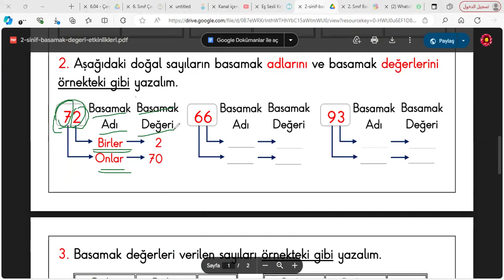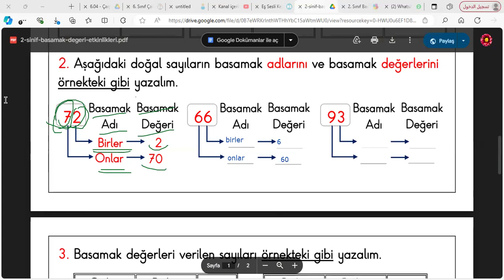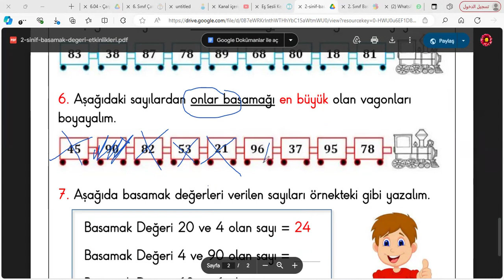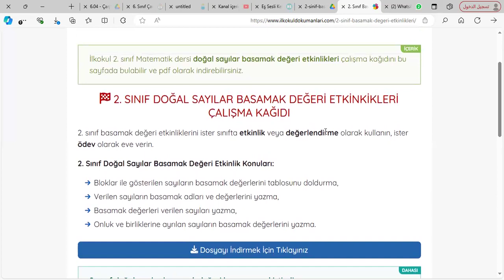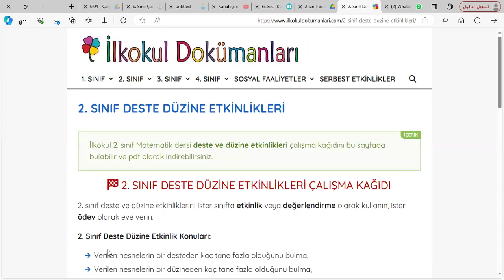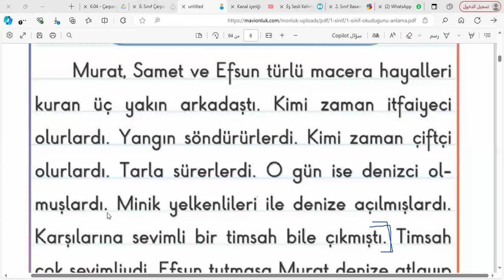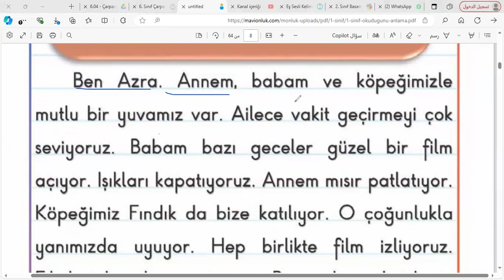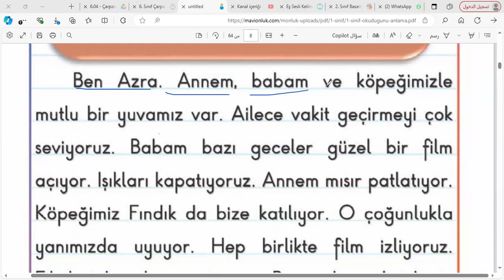ödevler ve metin okuma